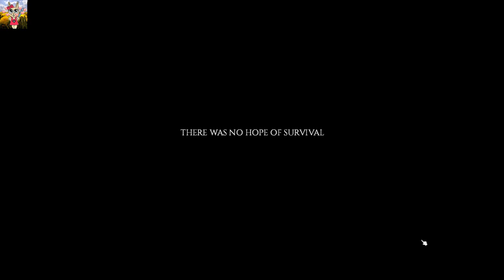Project Zomboid Build 41 Part 22: A bloody end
Welll my Hydrocraft experiemts finaly leaded into a total disater and i will have to reset it all. Never the less it was suuuch a col round!
I was trying to reactivate the game but - no chance to cu in my next try :-)